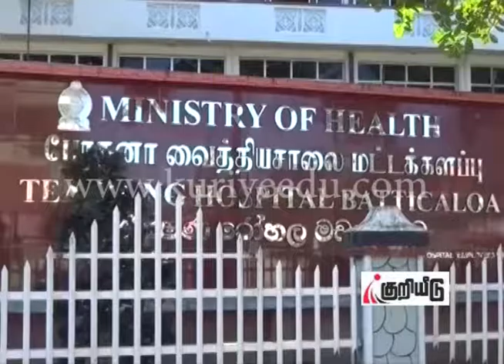அரச வைத்திய அதிகாரிகள் சங்கம் அடையாள பணி பகிஸ்கரிப்பு போராட்டம்